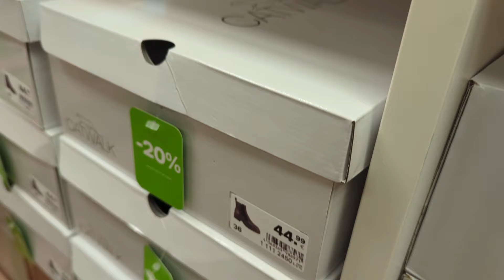Deichmann Schuhe Winter Edition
Come with me to Deichmann.